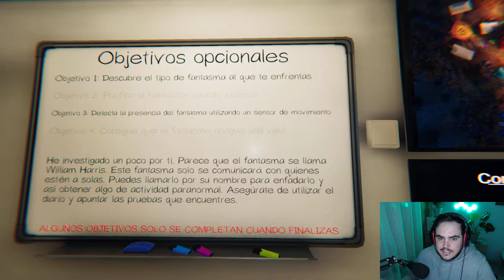PHASMOPHOBIA | Con la 129 #1 "Campamento maldito" | Gameplay